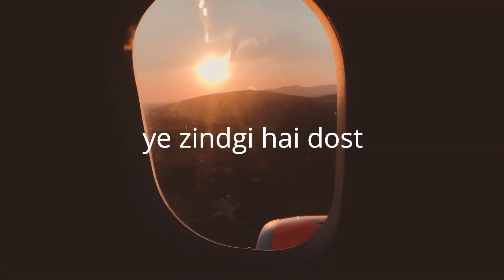poetry || ye zindgi hain dost || act and poetries